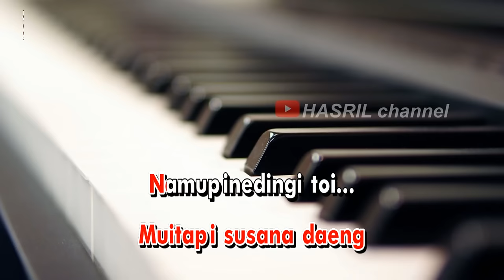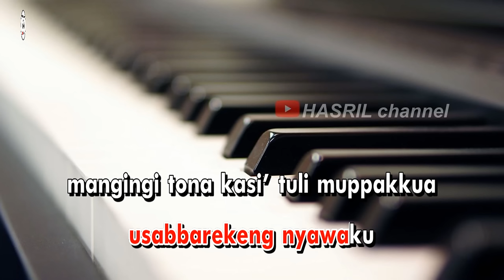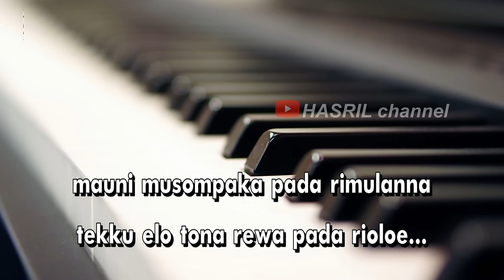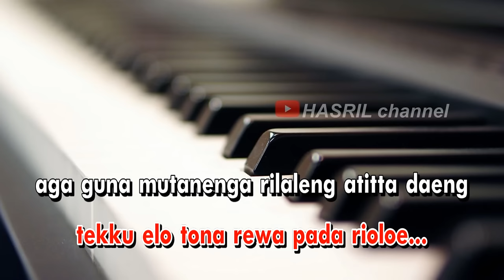Karaoke bugis muaccanringenga versi slow - cipt ancha s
Lagu Karaoke bugis muaccanringenga versi slow - cipt ancha s kualitas audio HD!
LIrik lagu
peddina nyawaku kasi..
Musampeang temmu jampang
Muaccaringenga' lainge riolo mataku
Wammakorong mui kasi'
Sininna kedo kedomu
Muitapi susana daeng
Namupinedingi toi...
siagani ettana
usabbarekeng nyawaku
mangingi tona kasi' tuli muppakkua
pukedoni kedomu tasengi madeceng
ajana murewe mumasenge rialeku...
mauni musompaka pada rimulanna
tekku elo tona rewa pada rioloe...
aga guna mutanenga rilaleng atitta daeng
makelle' temmu piara pada sappani lainge...
siagani ettana
usabbarekeng nyawaku
siagani ettana
usabbarekeng nyawaku